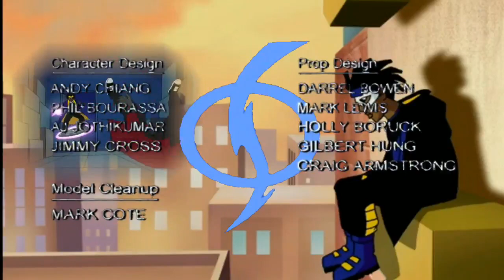If Static Shock had somewhat of an anime end credits thingy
I've been listening to Persona 5 stoof and been posting intro content of Static Shock. I figured hey why not do it with the outro ^^;

Thank you all! And i shall see ya later!